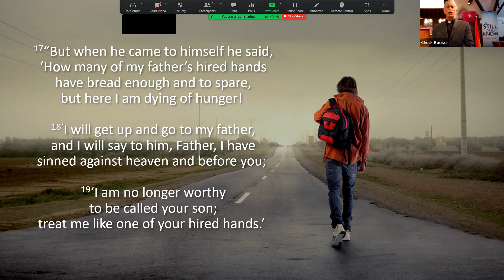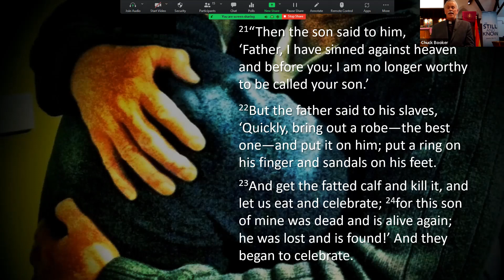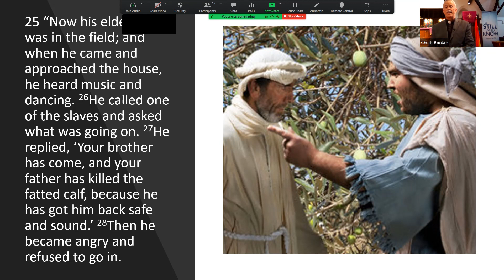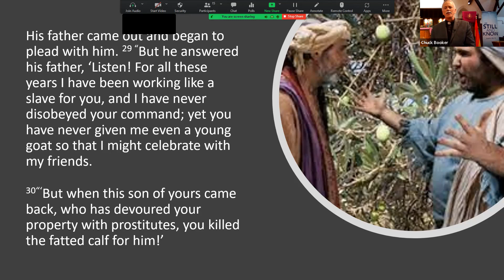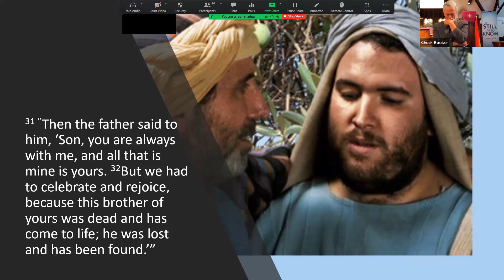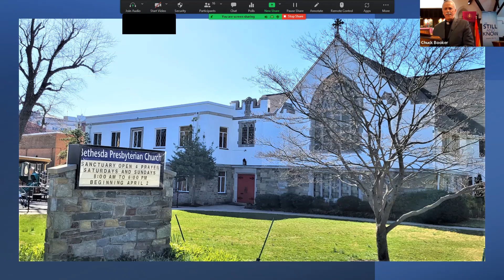Sunday, April 3 - Offering Home (The Prodigals, Part 2)